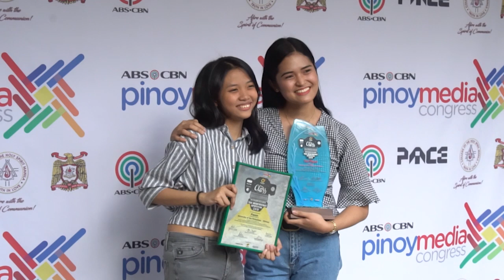Class Project 2018 Awarding | Knowledge Now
Ginanap sa Pinoy Media Congress Year 13 ang awarding ceremonies ng Class Project Intercollegiate Mini-Documentary Competition 2018 kung saan pinarangalan ang top 3 documentaries kung saan nagwagi bilang 3rd place ang "Labay Ku" ng Far Eastern University, 2nd place ang "Silang Walang Daan" ng Lyceum of the Philippines University-Laguna at 1st place ang "Pasan" ng University of the Philippines.

3rd Floor Main Building, ABS-CBN Compound, Sgt. Esguerra Ave., South Triangle, Diliman, Quezon City